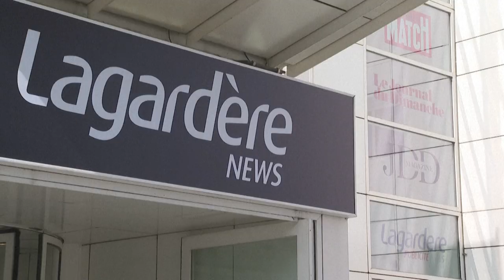Grève au JDD: Arnaud Lagardère rencontre la rédaction | AFP Images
La voiture d'Arnaud Lagardère, actionnaire principal du Journal du dimanche (JDD) dont la rédaction est toujours en grève depuis la nomination de Geoffroy Lejeune, marqué à l'extrême droite, sa à la tête, entre dans le parking de l'hebdomadaire à Paris.